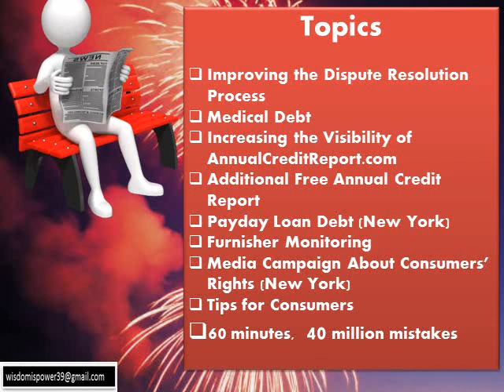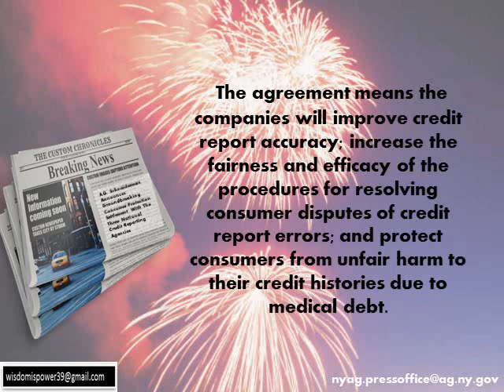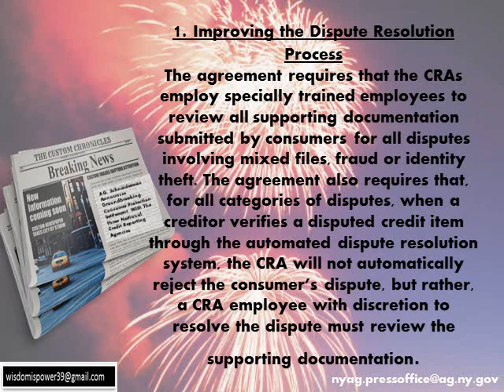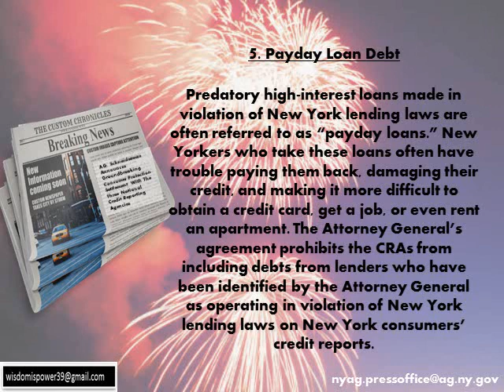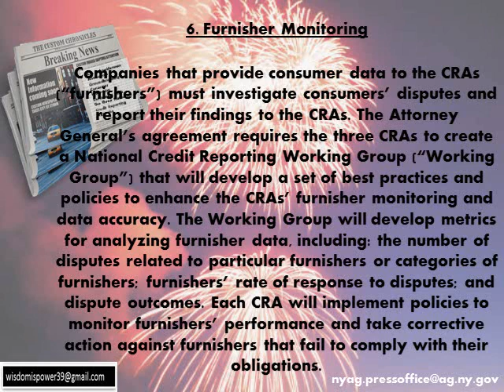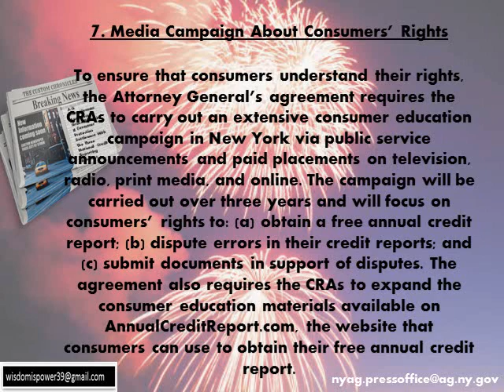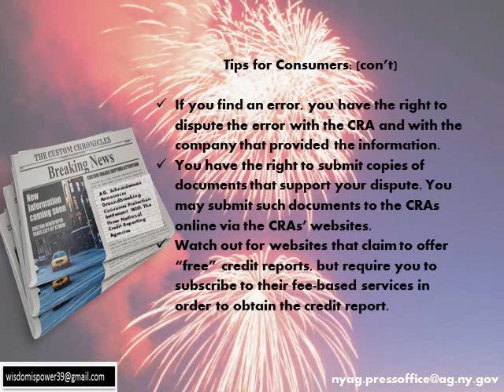Breaking news - Correcting Credit Report Easier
You can fix your credit report with the Law behind you.  These new laws came into effect in 2017.  The following is a statement from the March 9, 2015 Press release from New York, A.G. Schneiderman :

NEW YORK – Attorney General Eric T. Schneiderman today announced a settlement with the nation’s three leading national credit reporting agencies, Experian Information Solutions, Inc., (“Experian”), Equifax Information Services, LLC (“Equifax”), and TransUnion LLC (“TransUnion”). The agreement means the companies will improve credit report accuracy; increase the fairness and efficacy of the procedures for resolving consumer disputes of credit report errors; and protect consumers from unfair harm to their credit histories due to medical debt. All three credit reporting agencies worked cooperatively with the office to develop these critical reforms.

The Power Point Templates are copyright.
Power Point Templates by PresenterMedia.com

Topics
 Improving the Dispute Resolution Process
 Medical Debt
 Increasing the Visibility of AnnualCreditReport.com
 Additional Free Annual Credit Report
 Payday Loan Debt (New York)
 Furnisher Monitoring
 Media Campaign About Consumers’ Rights (New York)
 Tips for Consumers
 60 minutes,  40 million mistakes - recommended viewing